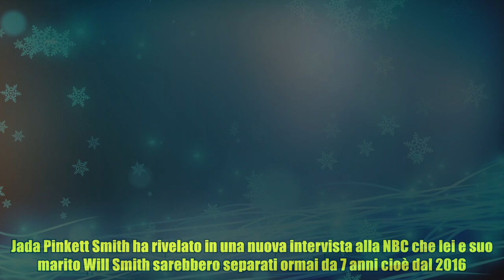Will Smith e Jada Pinkett si sono lasciati 7 anni fa: la rivelazione (e il racconto sullo schiaffo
Will Smith e Jada Pinkett si sono lasciati 7 anni fa: la rivelazione (e il racconto sullo schiaffo Jada Pinkett Smith ha rivelato in una nuova intervista alla NBC che lei e suo marito Will Smith sarebbero separati ormai da 7 anni cioè dal 2016. Quindi all'epoca dello schiaffo che l'attore riservò in piena faccia a Chris Rock per la battuta sulla moglie pronunciata agli Oscar 2022, i due non erano una coppia. "Quando siamo arrivati ​​al 2016, eravamo semplicemente esausti di provarci. Penso che fossimo entrambi ancora bloccati nella nostra fantasia su ciò che pensavamo dovesse essere l’altra persona. Avevo fatto una promessa che non ci sarebbe mai stato motivo di divorziare, che avremmo lavorato su qualunque cosa. Ma non sono riuscita a infrangere quella promessa", ha ammesso Jada Pinkett, aggiungendo di aver mantenuto il segreto sulla faccenda perché non sapevano come dirlo agli altri, prima ai figli e poi al mondo intero. Inevitabile un commento sull'episodio violento che per giorn